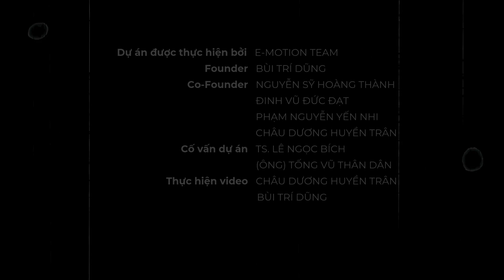E-Motion - Tay lái trợ lực điện EM-01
🌟Vòng thi bình chọn video🌟
+ Thời gian: 10g00, Ngày 21/9/2024 (Thứ Bảy) đến 10g00 ngày 26/9/2024 (Thứ Năm)
+ Cách thức tính điểm bình chọn: Lượt xem (01 điểm) và like (01 điểm).
+ 01 video có tổng điểm cao nhất sẽ nhận giải Video được yêu thích nhất (Trao giải tại Lễ trao giải Cuộc thi).